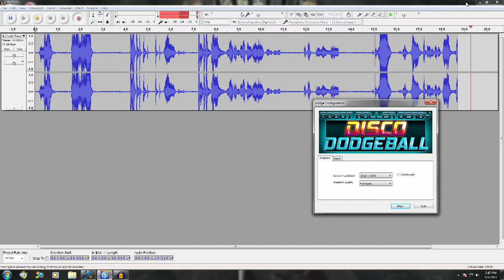Disco Dodgeball Part 1 - Indie Gamefest! - Fairweather Games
Here's our first impressions of Disco Dodgeball

In the next video, Jake takes his turn. He sucks less than I. Overall, we had a crap-load of fun playing this game and I look forward to seeing more on it.

Anyways, come talk to us, we love to hear from people!

Shout out to Erik Asmussen follow him on twitter @82apps and a big apology for not getting the name in the video. My bad.